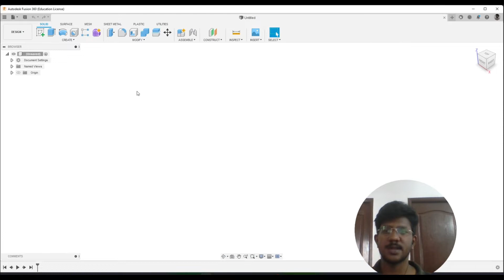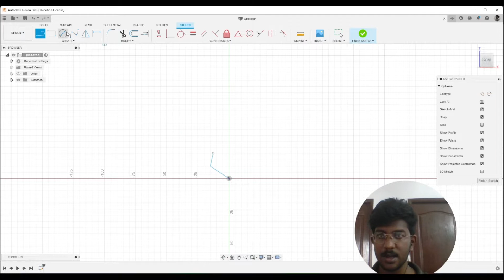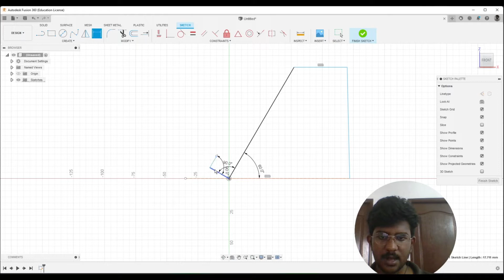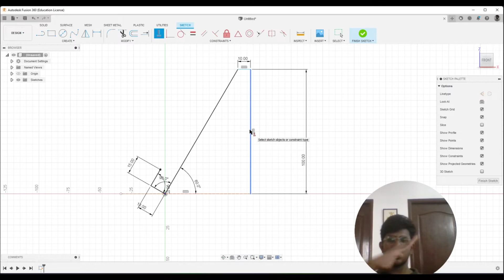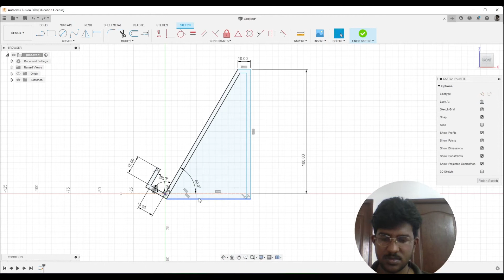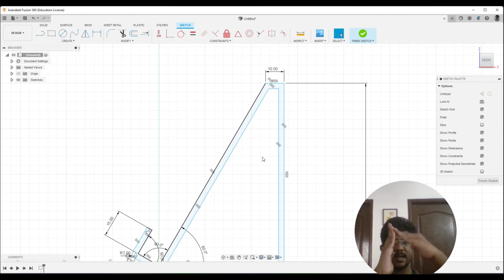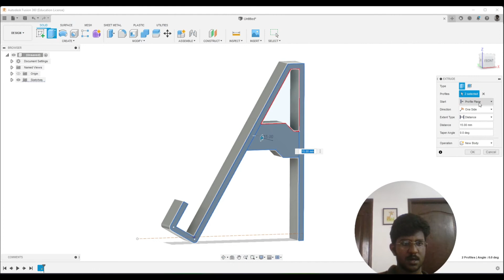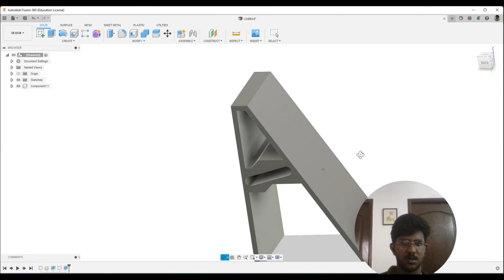How Design for 3d printing using Fusion 360-beginner tutorial | Tamil || designandsubash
In this beginner tutorial I have explained about how to design for 3d printing in Tamil. If you guys have any doubts do comment.